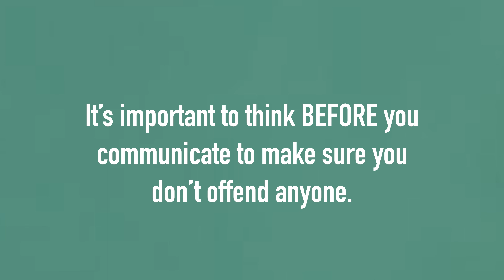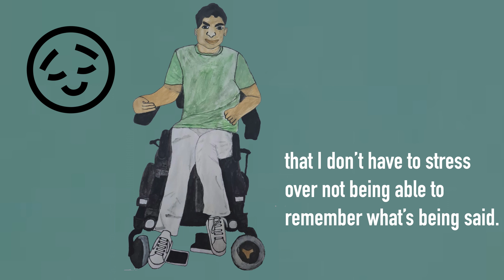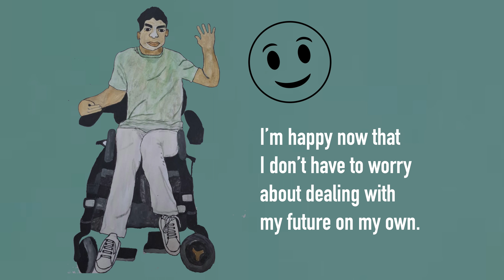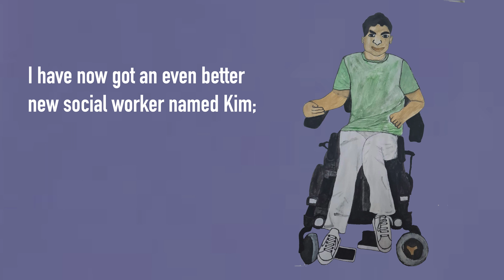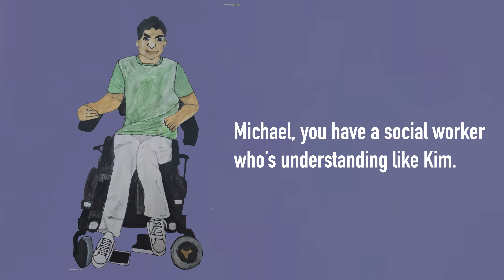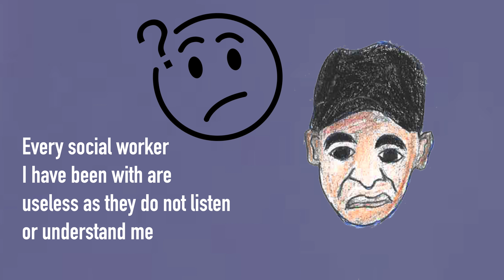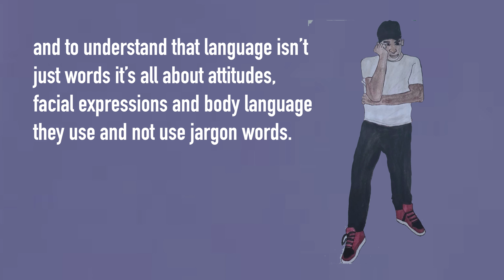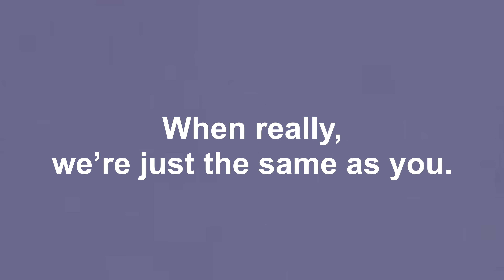How to Welcome, Include and Empower Young People with Additional Needs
A video exploring good communication practise to ensure that when talking to young people with a disability or additional needs, they are made to feel welcome and included with a view to empowering young people within today's society. Put together by young people from Westside Youth Centre, the Young Ealing Safeguarding Team (Ealing Council). Services and information for children, young people and families living with Special Educational Needs and Disability (SEND) in the London Borough of Ealing can be found